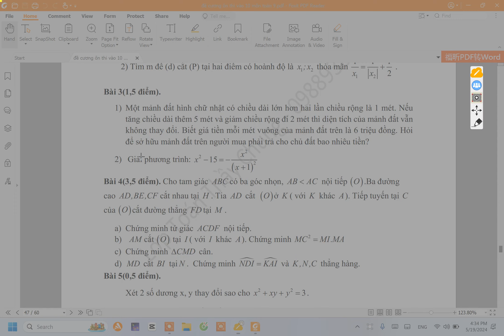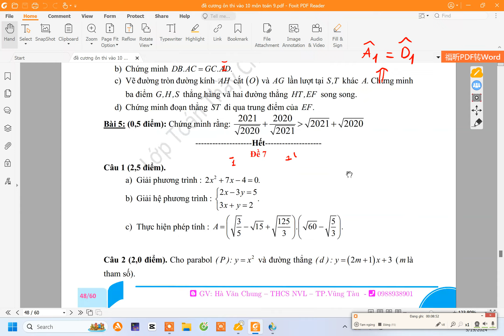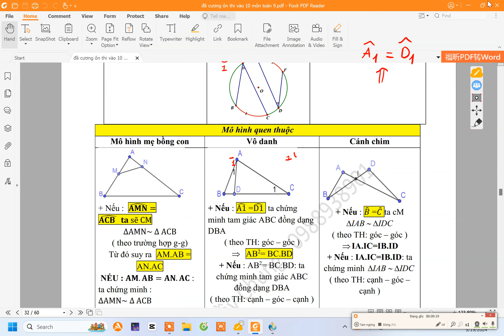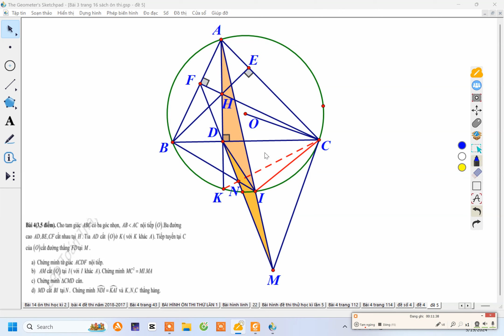đề ôn thi vào 10 môn toán ( đề số 5 bà rịa vũng tàu)